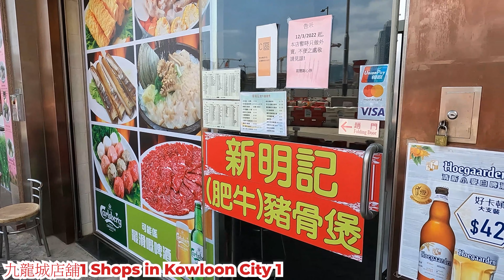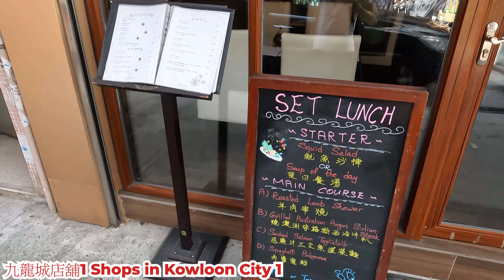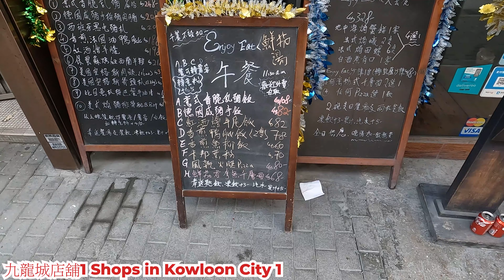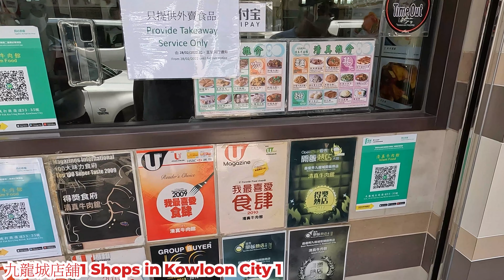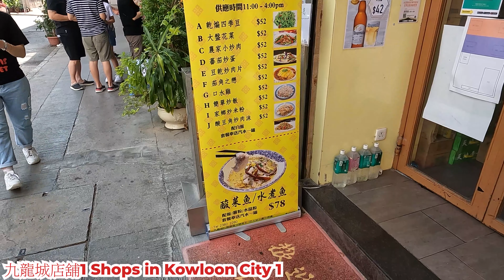九龍城店舖1 沙埔道 啟德道 打鼓嶺道 2022年3月13日下午 全條街好多店無開? 還有邊D店門? 最多人的就是清真牛肉館? 詳細報導 Shops in Kowloon City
地點 : 九龍城店舖1
地址 : 九龍城沙埔道 啟德道 打鼓嶺道
內容 : 週日下午的情況。
日期 :  2022年3月13日